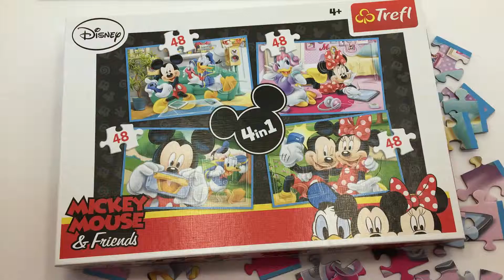Minnie Mouse and Daisy Duck Arranging A Puzzle - Myszka Minnie i Daisy układanie puzzli